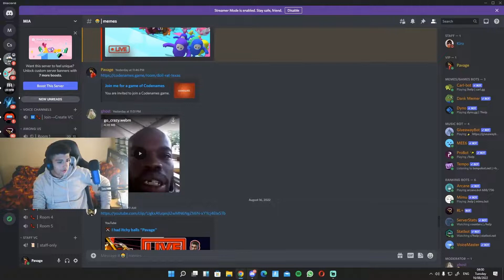The Most Funny and Best Moments of Pavage Live Streams (Part 2)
best and most funny moments of the past week

Credits-
Ghost
Shrek
Kiro
Frosty
Tony